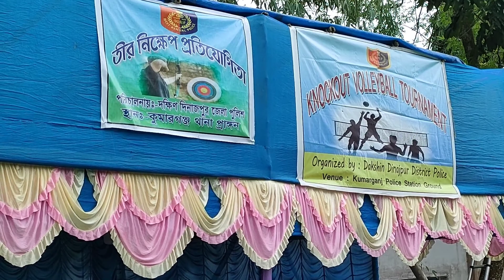কুমারগঞ্জ থানার ভলিবল প্রতিযোগিতায় প্রথম 4 নং রামকৃষ্ণপুর গ্রাম পঞ্চায়েত